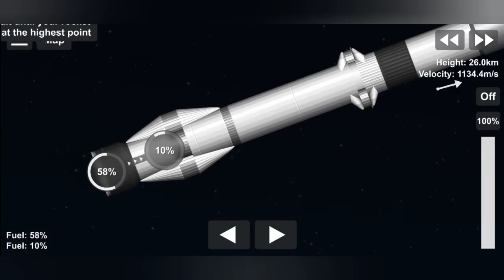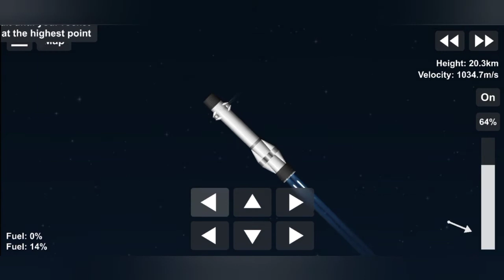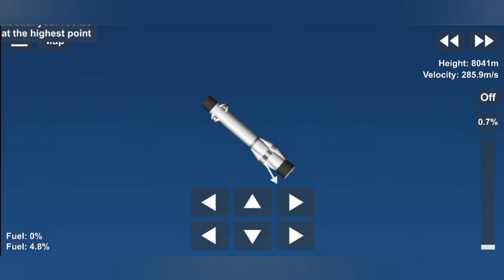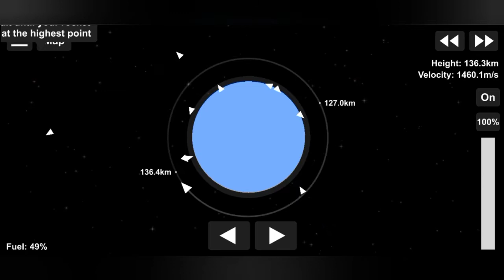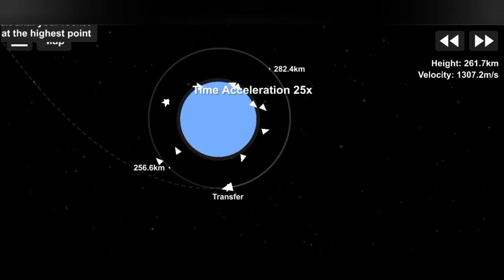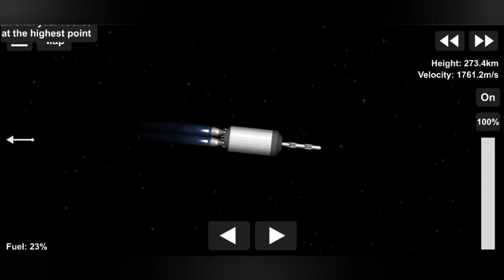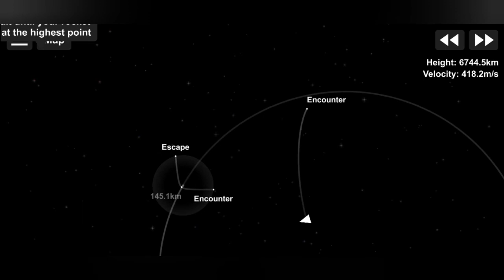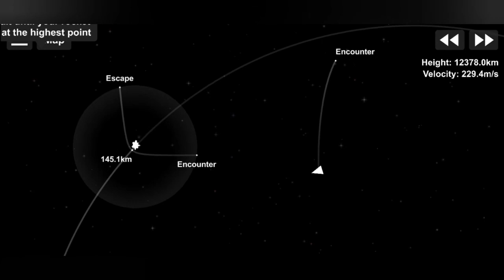New Glenn rocket Moon Mission.Inspace flight simulator + with satellites#sfs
Blue Origin.New Glenn rocket launch @ lunar satellite mission.
It also carrying geostationary satellites and normal satellites.